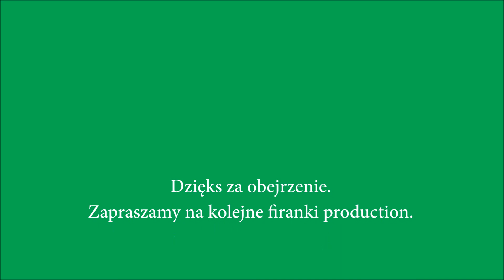*FAB* MiracleRaV - Overpass (ACE)